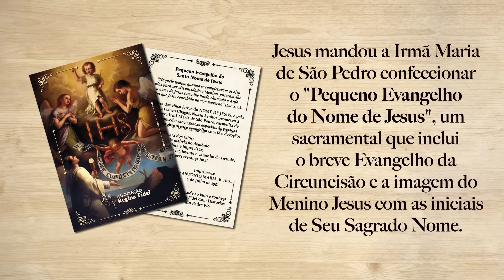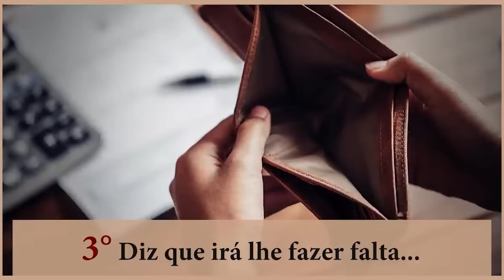A Comovedora Despedida do Padre Pio: Uma Noite Inesquecível!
Neste vídeo profundamente emocional, compartilhamos os últimos momentos do amado Padre Pio, capturados com respeito e reverência. Convidamos cada um de vocês a uma meditação silenciosa. Junte-se a nós nesta viagem ao passado e inspire-se a se tornar um Filho Protegido do Padre Pio. Não deixe de assistir e meditar conosco, e considere fortalecer sua fé através do apoio ao nosso trabalho: (colocar aqui um link para se inscrever como Filho Protegido)

Você precisa conhecer agora a ALIANÇA TERESIANA Garanta sua proteção e uma chuva de graças para a sua família.

SEJA UM FILHO PROTEGIDO DO PADRE PIO -Peça, GRATUITAMENTE, o Pequeno Evangelho do Nome de Jesus - LIGUE: 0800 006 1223 ou (de segunda a sexta-feira, das 08:00 às 18:00), se você estiver no Brasil. Ou acesse o site seguro

CASO QUEIRA ENVIAR UMA DOAÇÃO ESPONTÂNEA, SEGUEM OS DADOS:
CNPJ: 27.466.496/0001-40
Banco Bradesco (237)
Ag. 0108
C/C: 8184-1

PARA ENVIAR DOAÇÕES ESTANDO FORA DO BRASIL, SEGUEM NOSSOS DADOS:

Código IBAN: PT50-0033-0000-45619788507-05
Código Swift: BCOMPTPL
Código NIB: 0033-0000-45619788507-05